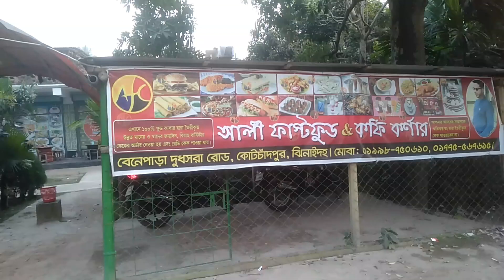বিবাহ বার্ষিকি উপলক্ষে হাসবেন্ড আমাকে কি গিফট করলো?💃